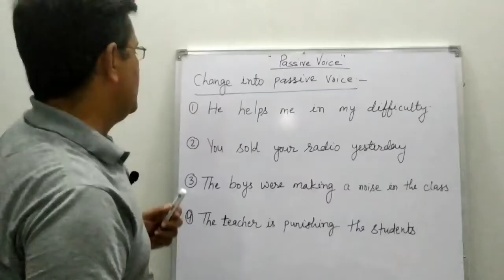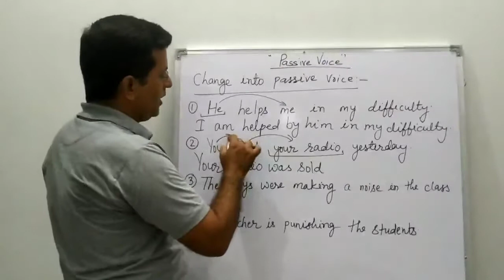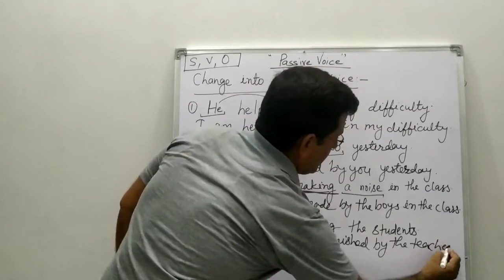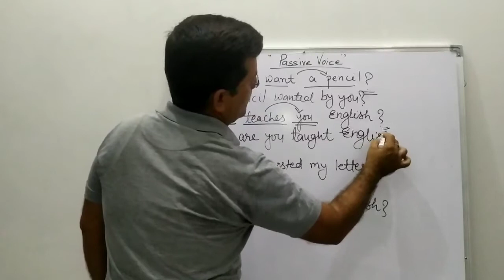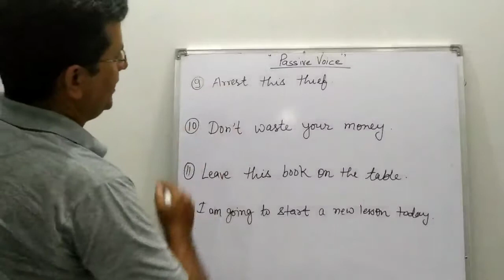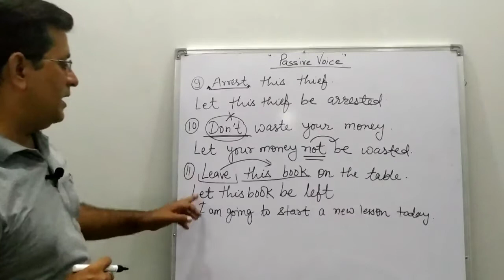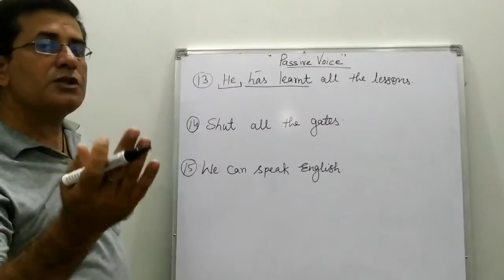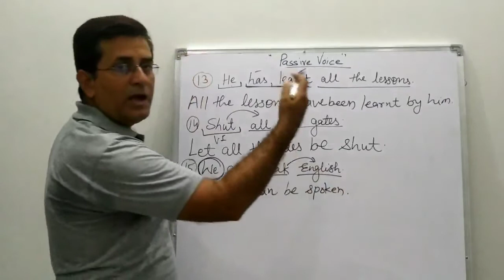Passive Voice# Practice Set# Active_Passive Voice#अभ्यास करें और सीखेंBy very easy method.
Hello friends !
In this video I have explained Passive Voice in details.I have taught Passive Voice with rules and examples in Hindi.This Passive Voice tricky video will change your life and you will get good marks in all the exams.I have done my best to make the explanation easy.
To learn Passive Voice you are suggested to watch this video till the end.You should also share this video with your friends so that they can also learn Passive Voice easily and in short time.
By watching this video your fear regarding Passive Voice will be removed and you will get good marks in the exams,that's my promise.

By Dr. Sharma English Guru
Dr. Manoj Kumar Sharma